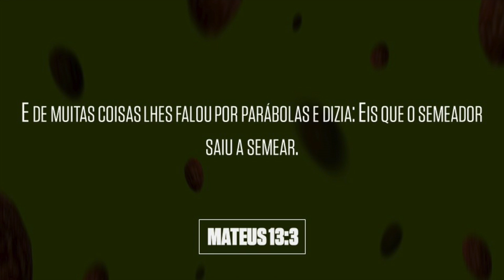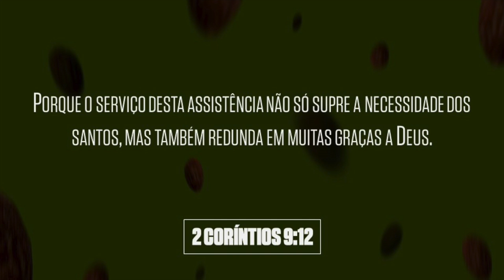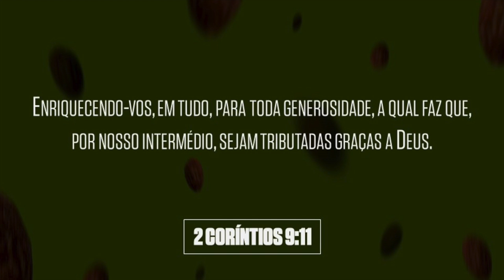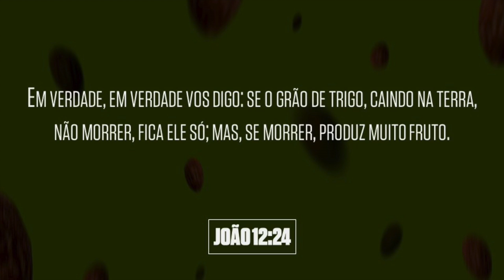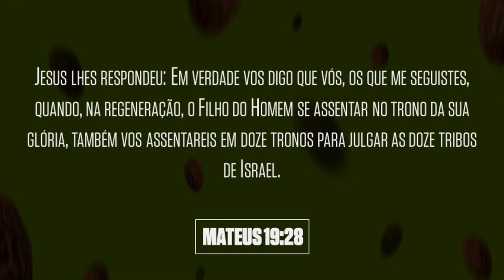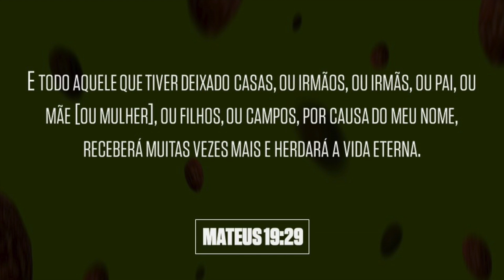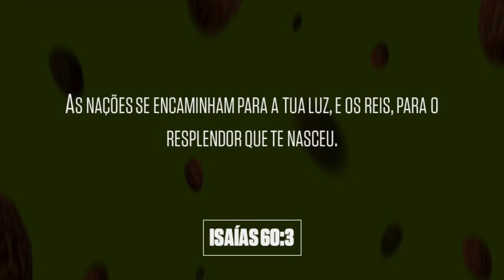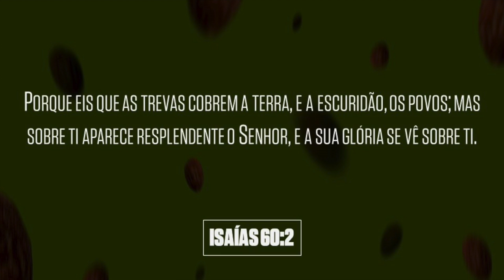Sementes super poderosas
Mensagem pregada pelo Ap. Lamartine Posella na Igreja Batista Palavra Viva em 23 de abril de 2017.